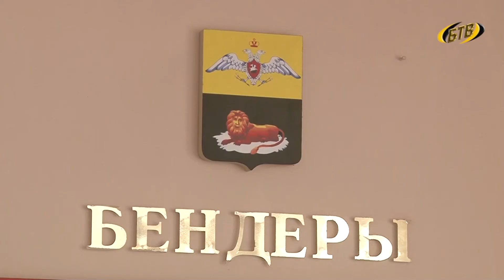Общение тет-а-тет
Глава Бендер провел очередной прием граждан. Почти два десятка обращений по вопросам личным, архитектурным  и коммунальным. Узаконить перепланировку жилья, просьбы по капитальному ремонту. Все проблемы ждут своих решений.